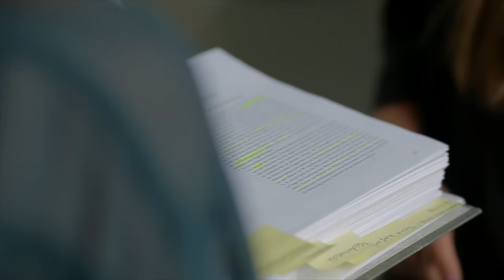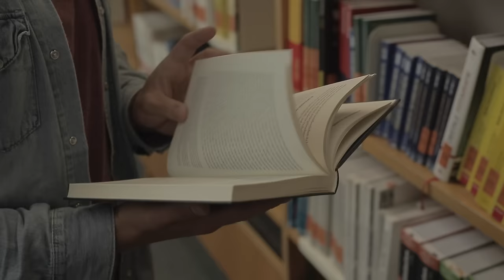(In)Offizieller Imagefilm Universität Tübingen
Was benötigt ein guter Imagefilm? Prominente Schauspieler, großartige Drohnenaufnahmen, eine bekannte Off-Stimme und Effektlicht. Alles das haben wir für euch satirisch aufbereitet.